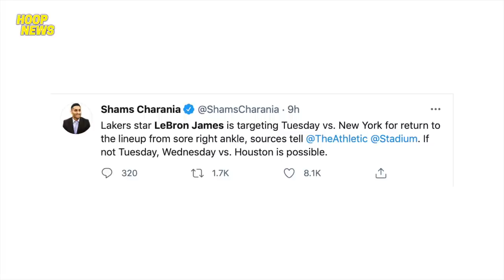Dennis Schroder Balik Practice Na Kasama Sina LeBron, Davis At Mga Kakampi + More NBA News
Timestamps
0:00 Intro
0:55 Schroder balik practice na
2:08 Crawford pinuri si Westbroook
4:10 JTA naiyak sa sinabi ng Nanay niya
5:00 Blazers nag-celebrate sa achievement ni Carmelo
6:10 Outro